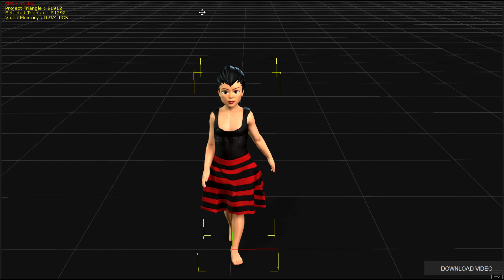Baby Toon character for iClone